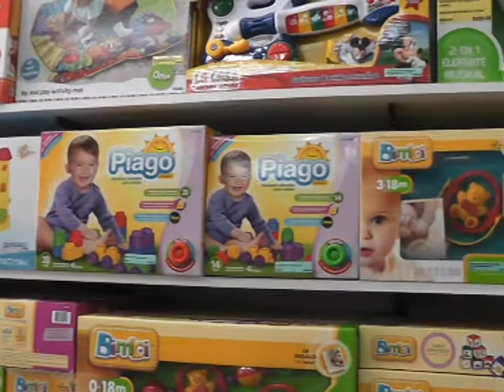SE ACERCA NAVIDAD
DE CARA A LA NAVIDAD, EN LAS JUGUETERIAS DE LA CIUDAD SE PUEDEN APRECIAR GRAN CANTIDAD DE PRECIOS Y VARIEDADES DE PRODUCTOS.